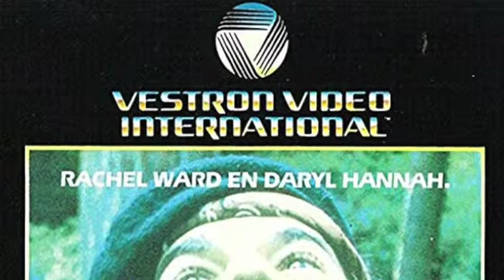The Final Terror (1983) - Drinking Game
A drinking game to play whilst watching The Final Terror, a Horror flick from 1983 directed by Andrew Davis